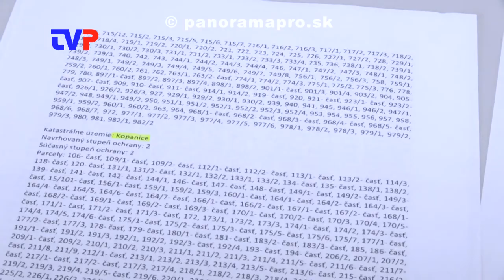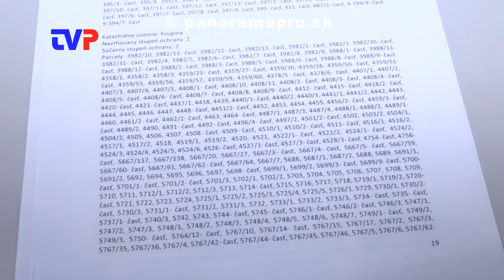Pozemky európskeho významu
Beseda na tému nového pozemkového zákona.